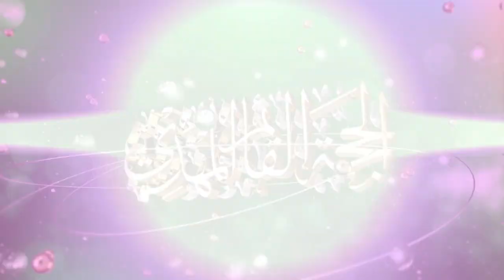افراح شعبانية - 5 - شعبان 1445 هـ